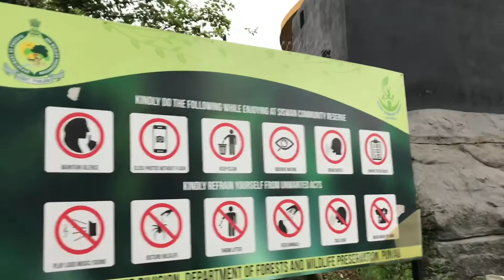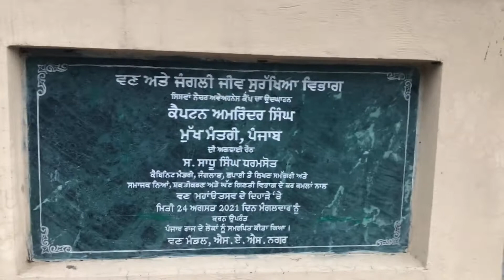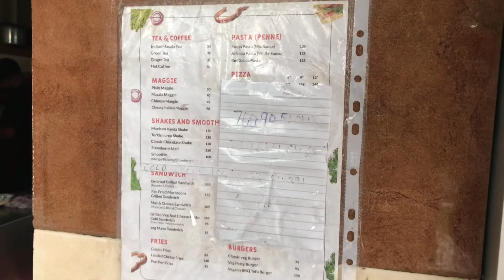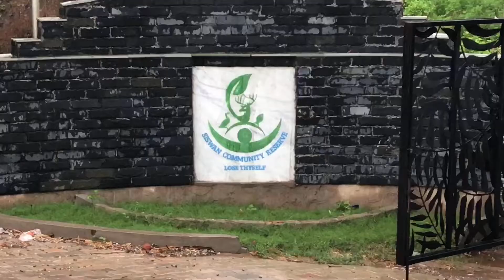Mini Switzerland in India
Siswan Dam
Chandigarh bloger
Indian explore
Tourist place
Punjabi blogers
Indian blogers
International tourism